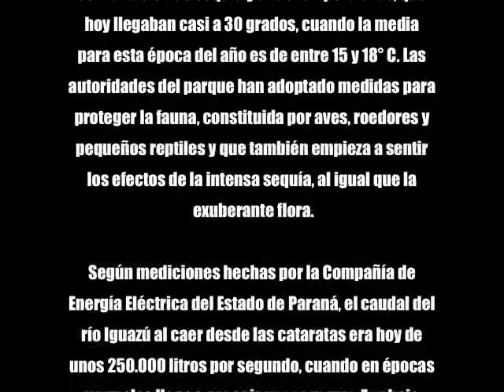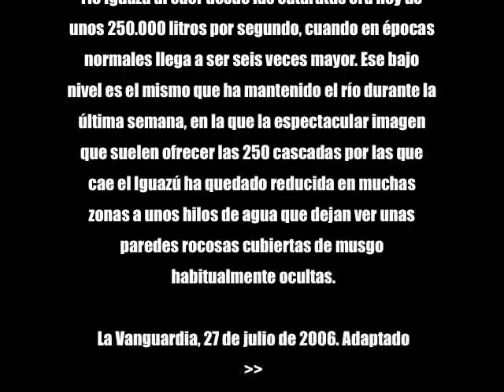IGUAZU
VIAJE A LAS CATARATAS 2007